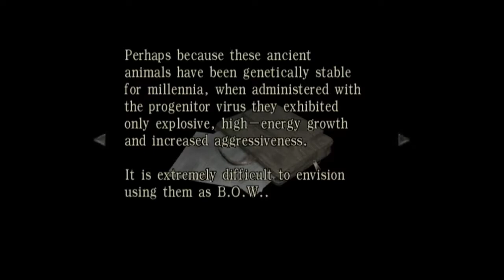Resident Evil 0: #16 "Rebecca vs. Hunters"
And do I take a savage beating. I should've given Rebecca the grenade launcher. But I managed... barely.